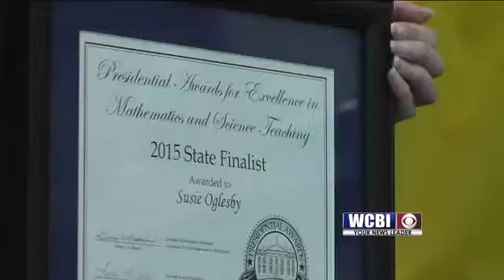STEM Educator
Susie Oglesby is named as a state finalist for the presidential award for excellence in teaching mathematics and science.